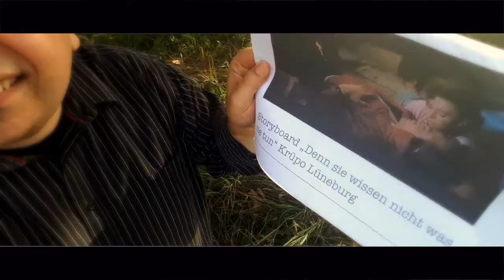Making Of „Rebel without a cause"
Eindrücke von unserem James Dean Shooting.